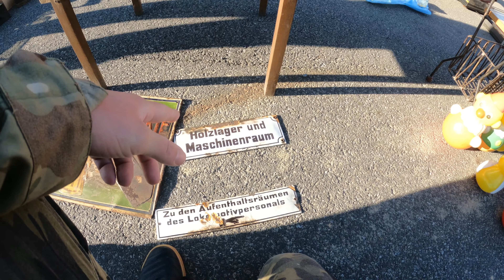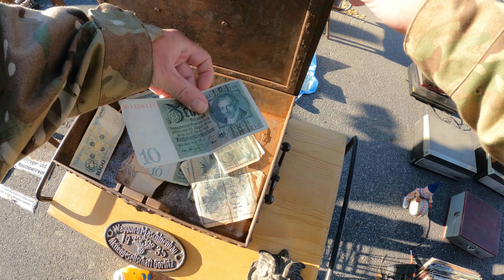(Wykopki) Pchli targ w Kozach giełda staroci